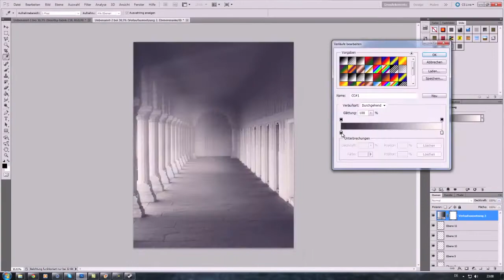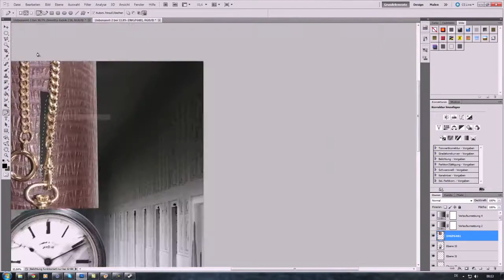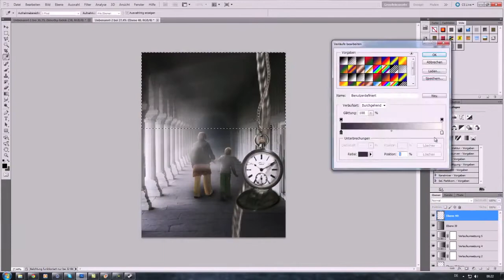SpeedArt | Hours • SpiritArts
Hey Guys.
Today we are bringing you a new speedart by SpiritArts. (Team-Member)
if you like it, please look at his channel and give him positive feedback.

Song: MitiS - Endeavors

-'DiviusHub'